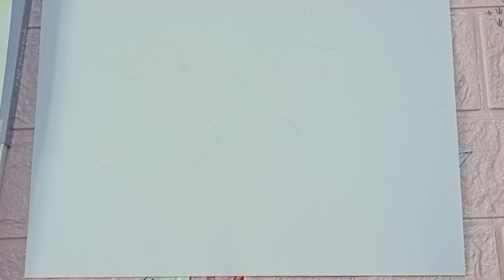How To Draw a Cute Becak Easy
Coloring Videos For Your Kids

Happy Fall! Today, We are learning How To Draw a Cute Becak Easy. We hope you and your kids have a lot of fun following along with us.
Art Supplies, This art supplies we used, but feel free to use whatever you have in your home or classroom.